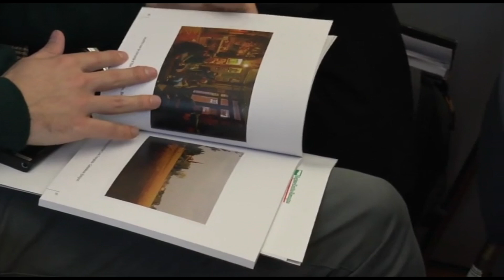Le religioni degli Immigrati in Emilia-Romagna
12PORTE - 22 marzo 2018: Una indagine sulle confessioni religiose degli Immigrati in Emilia Romagna, evidenzia che la maggior parte di loro professa la fede cristiana, mentre i credenti dell’Islam si attestano attorno al 30% della popolazione immigrata. Una ricerca è stata presentata all’Assemblea regionale.